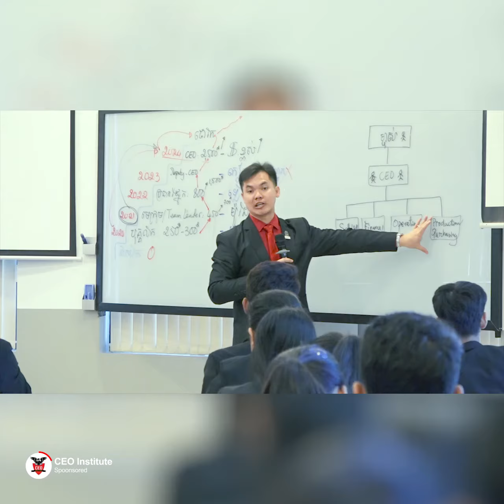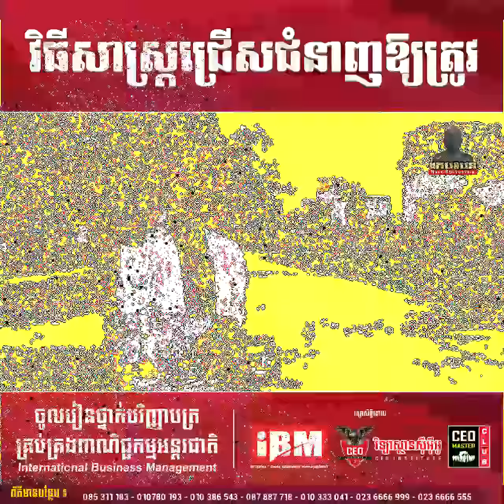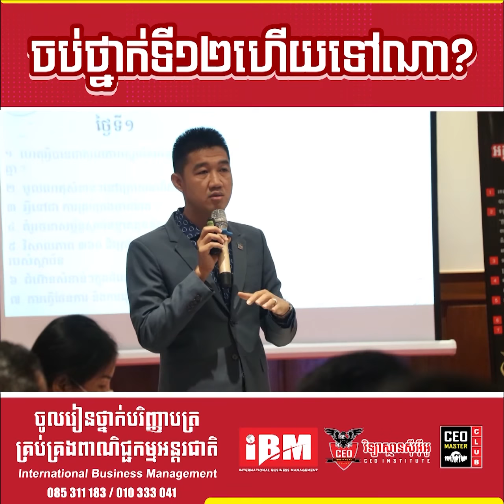វិធីសាស្ត្រជ្រើសជំនាញឱ្យត្រូវ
ចង់ក្លាយជាម្ចាស់អាជីវកម្មជោគជ័យ ជួយបង្កើតការងារបានច្រើន និងចូលរួមចំណែកកសាងសេដ្ឋកិច្ចជាតិបានឆាប់រហ័ស សូមចុះឈ្មោះចូលរៀនថ្នាក់បរិញ្ញាបត្រគ្រប់គ្រងពាណិជ្ជកម្មអន្តរជាតិនៅ CEO Institute វិទ្យាស្ថាន ស៊ីអ៊ីអូ។
🎯សិក្សានៅវិទ្យាស្ថានស៊ីអ៊ីអូនិស្សិតទទួលបានអត្ថប្រយោជន៍ដូចជា ៖
1. បង្វឹកឱ្យក្លាយជាបុគ្គលិកពូកែ អ្នកដឹកនាំពូកែ អ្នករកស៊ីពូកែ និង ជាអ្នកមានសម្រាប់អនាគត
2. ជំនាញបំផ្លាស់បំប្រែជីវិត
3. ជំនាញភាសាចិន រយៈពេល 4ឆ្នាំ
4. ជំនាញភាសាអង់គ្លេស រយៈពេល 4ឆ្នាំ
5. ជំនាញកុំព្យូទ័រ
6. ជំនាញប្រាស្រ័យទាក់ទងនិងនិយាយជាសាធារណៈ
7. ជំនាញគ្រប់គ្រងពាណិជ្ជកម្មអន្តរជាតិ
8. រៀនទ្រឹស្តី 20% រៀនអនុវត្ត 80%
9.ធានាការងារធ្វើបន្ទាប់ពីចប់ការសិក្សា ប្រាក់ខែយ៉ាងតិច $350 ឡើងទៅ
10. ប្រកួតប្រជែងផែនការអាជីវកម្មដើម្បីទទួលការវិនិយោគពី CEO Master Club Investment Plc
1-ក្លាយជាអ្នកវិភាគការវិនិយោគទាំងវ័យក្មេង
4- ចប់ថ្នាក់ទី១២ ត្រូវរៀនជំនាញអ្វី?
✍️ ព័ត៌មានបន្ថែម
សូមអរគុណ